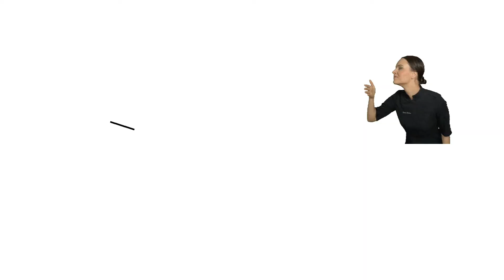lemonrice with carrot podimas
hi friends

here I made quick lunch box combo

lemon rice with carrot poriyal

hope u all enjoy d video nd it's really useful...

checkout my other quick lunch box combos

tomato pulav

potato rice